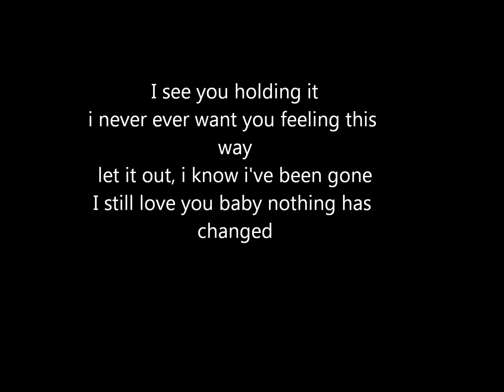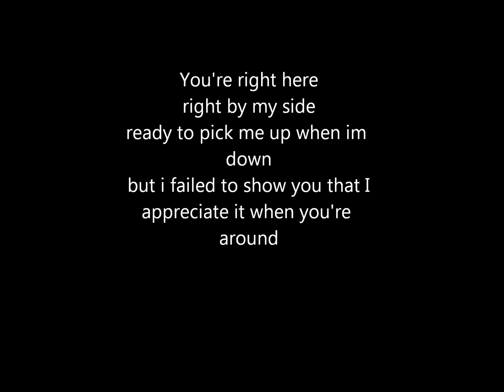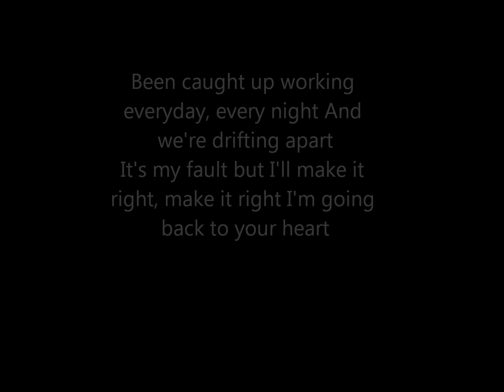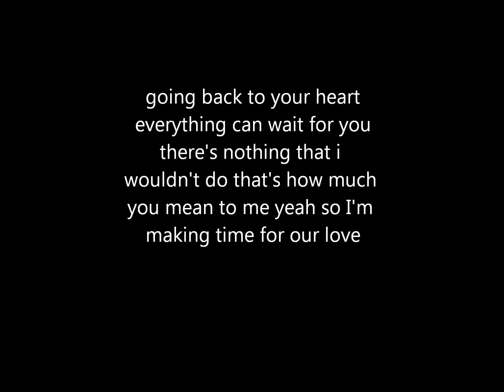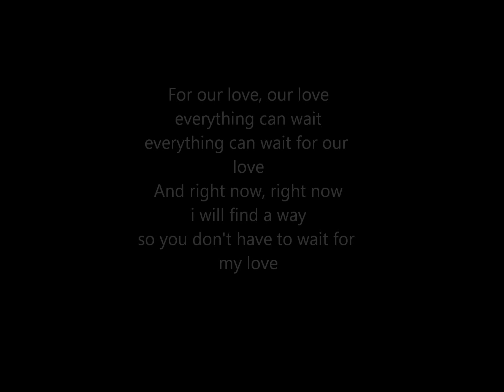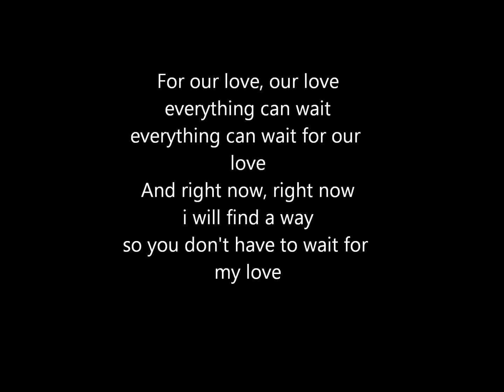Nico & Vinz Our Love LYRICS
Here's another Nico & Vinz lyric video from their new EP "Cornerstone" called "Oul Love." All copyrights go to Nico & Vinz and Warner Bros. Studios